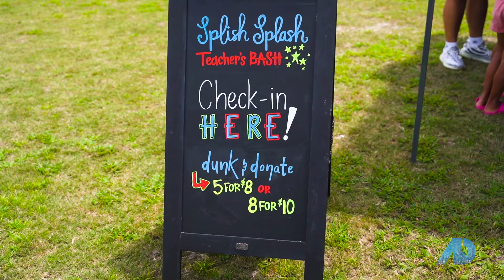AD S8E25 Melissa Ricks PowerPlayerSegment 1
American Dream TV Host Melissa Ricks tours one of her favorite places, Yulee Florida.  She brings you along her second annual Splish Splash Teacher's Fundraiser and features Missy Fancher a local teacher at Wildlight Elementary.